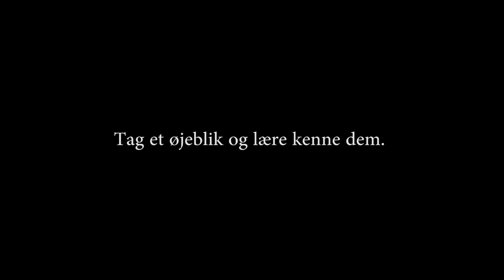Swing Sling Brass The Movie